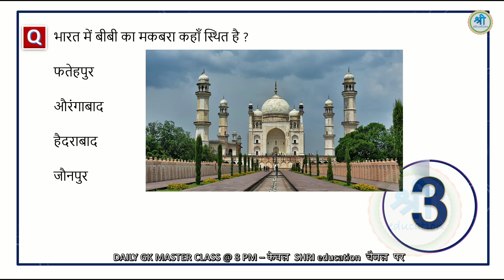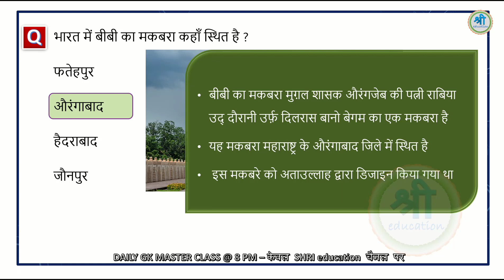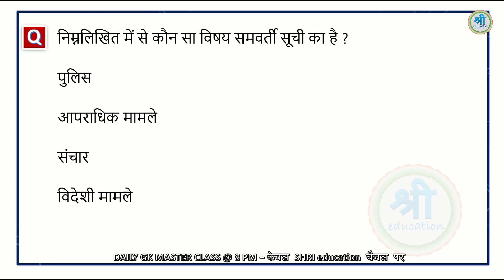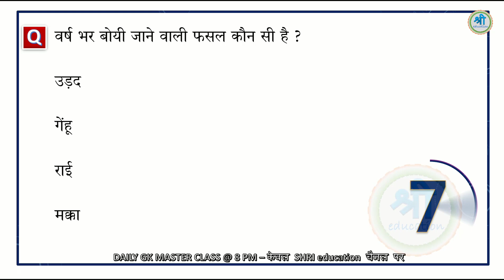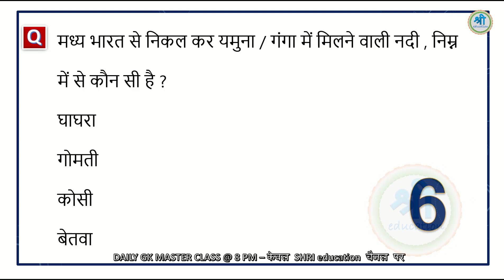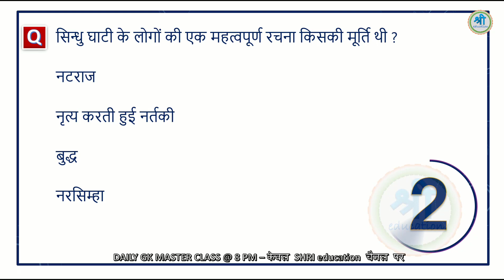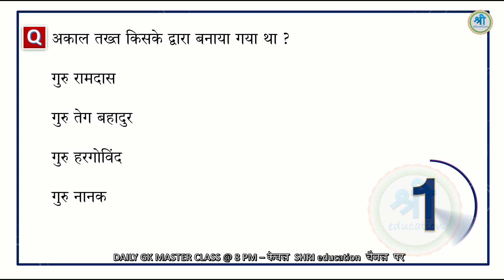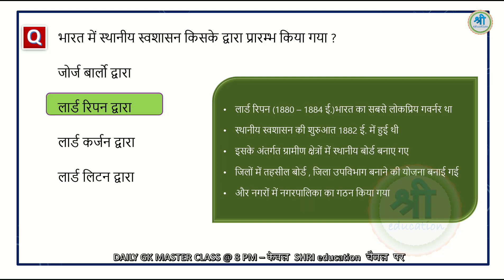Daily 8 PM - top most important gk questions in hindi